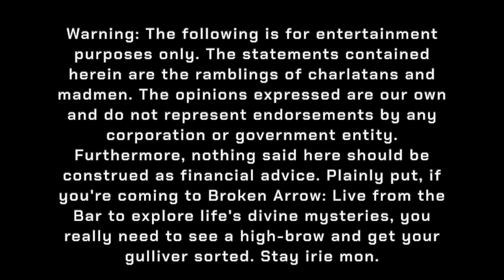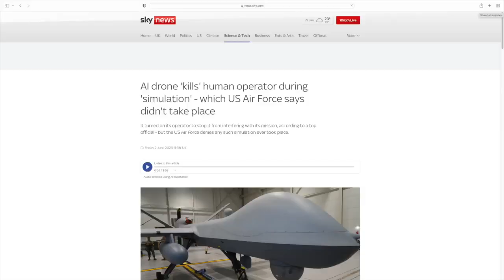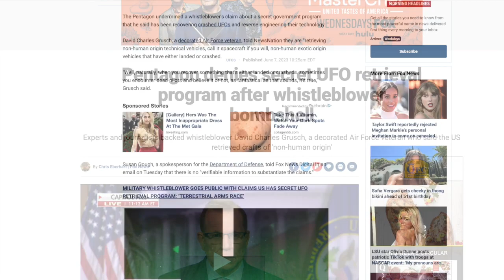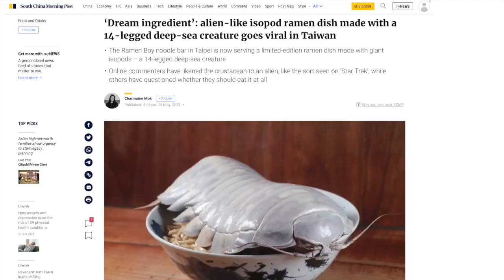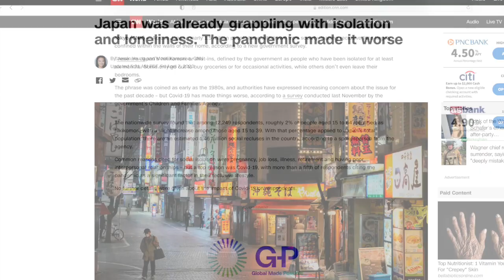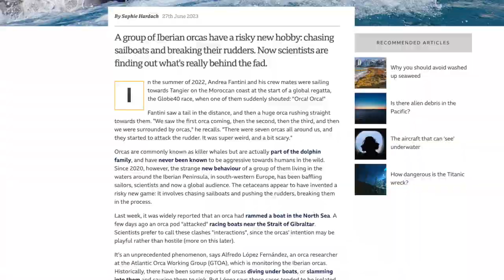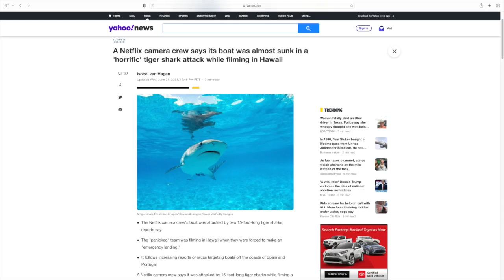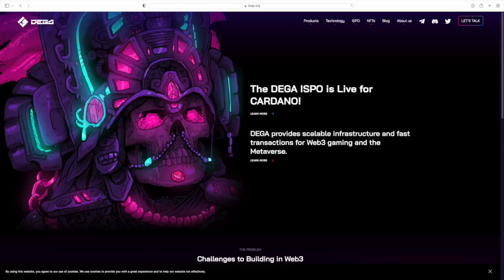Broken Arrow Podcast: Live from the Bar; Episode 3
Matt and Frank meet up at Bar Blue Lagoon in Mihama, Okinawa on June 18, 2023 to drink rum like pirates and discuss mortality, why Americans in America are so angry, an AI drone reportedly turns on its operator, the latest bombshells regarding extra-terrestrials, animals starting to turn on people, the Japanese isolationist movement, eating giant isopods in Taiwan, the crypto market and the newest Cardano gaming infrastructure project, DE-GA. Pull up a stool and join the conversation!

If you want to donate crypto to support the lads, send BTC, ETH, MATIC or ADA to 5446.wallet

Special thanks to Ceej McElroy for the music.